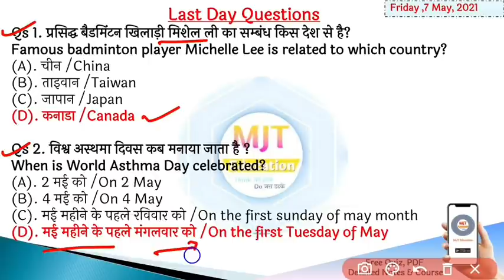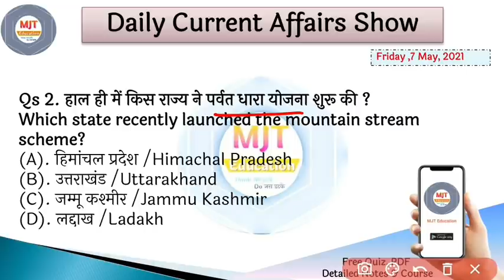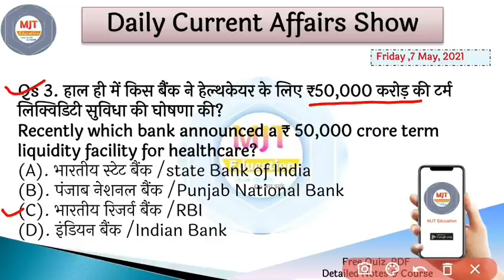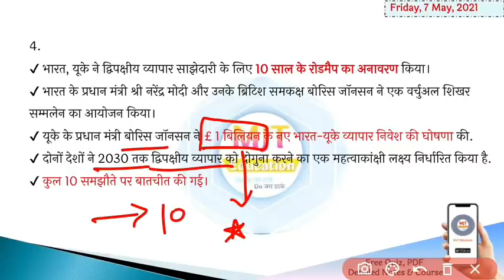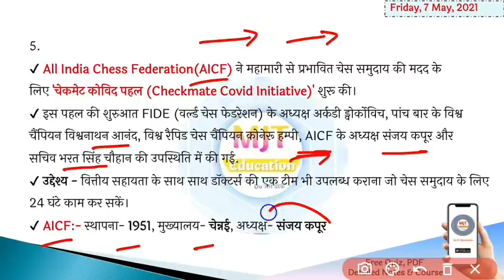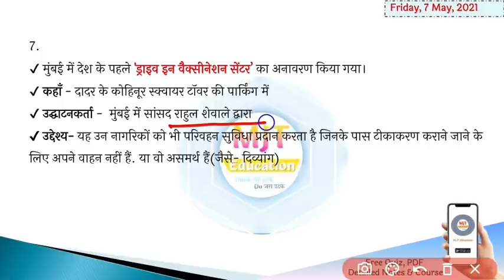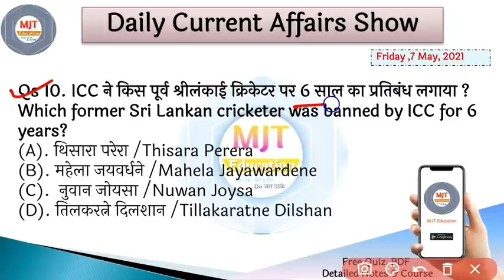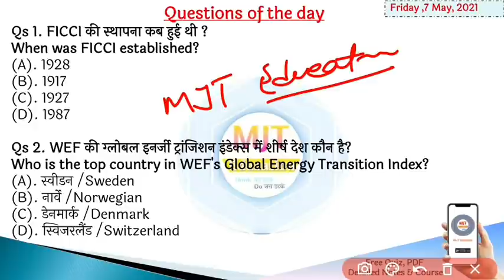7 May 2021 Current Affairs|Daily Current Affairs in hindi,next exam Current Affairs,next dose,MJT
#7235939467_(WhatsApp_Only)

gktoday
current gk
vision ias current affairs
7 May 2021 current affairs,
7 May current affairs next exam,
7 May next exam,
7 May online study point,
7 May osp,
mjt,
mjt education,